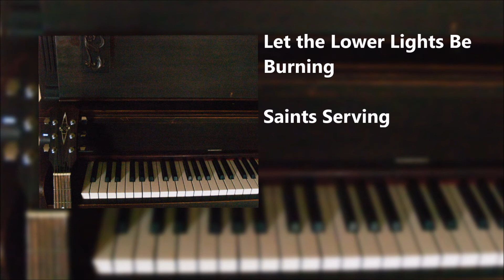Let the Lower Lights Be Burning - Piano - Saints Serving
for more on this song and arrangement.